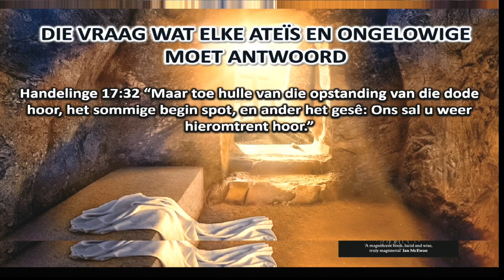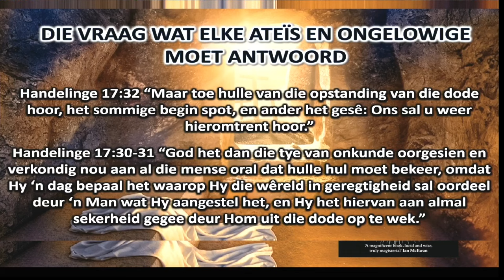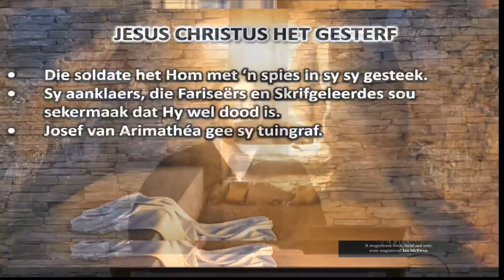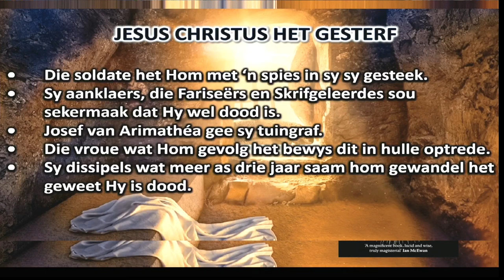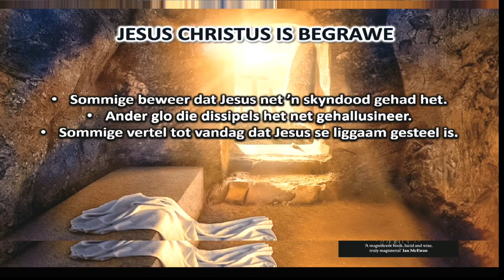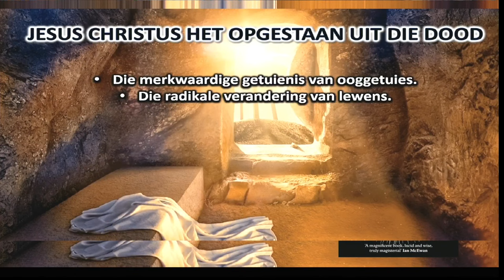Ds. Jurgens Prinsloo - 1 Kor 15 - Wat elke ateis & ongelowige moet antwoord - 11 Februarie 2024 (O)